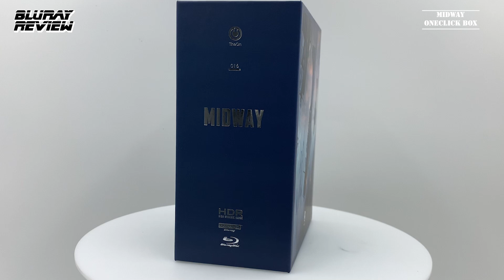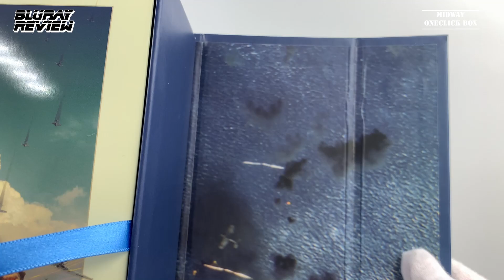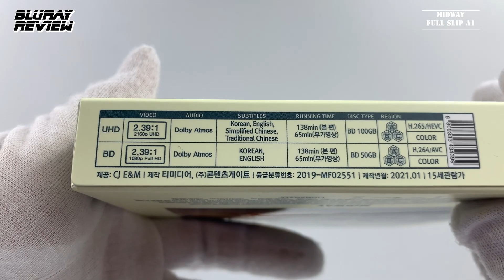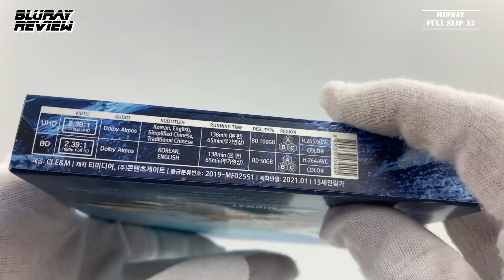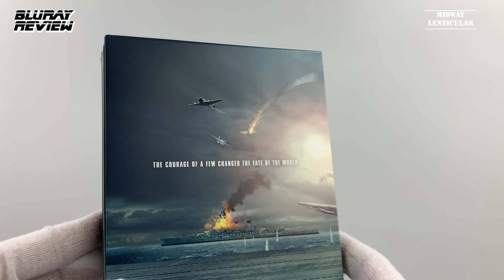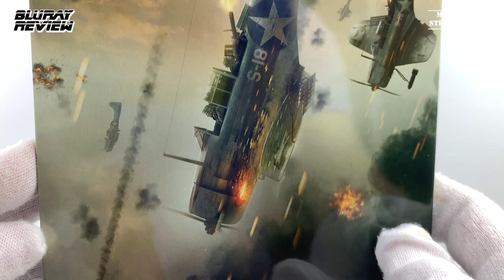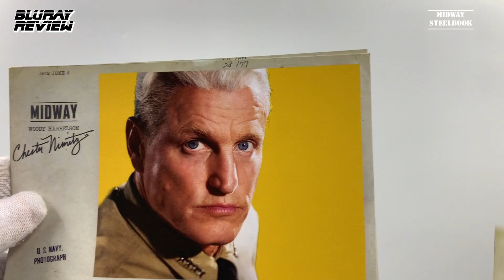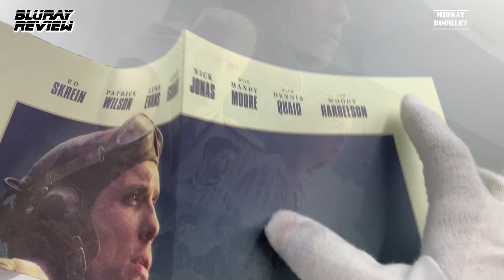Midway (The On Series No.16)(Kimchidvd Exclusive No.78)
*Disc Specification
[4K UHD]
Video : 2.39:1 (Dolby Vision, HDR10, 2160p H.265/HEVC)
Audio : English Dolby Atmos
Subtitles : Korean/English/ Simplified Chinese/Traditional Chinese

[2D Blu-ray]
Video : 2.39:1 (1080P H.264/AVC)
Subtitles : Korean/English

*Special Features
(Same content on 4K UHD and 2D Blu-ray)
Commentary by Roland Emmerich
Getting it Right: The Making of Midway (14:16)
The Men of Midway (12:24)
Roland Emmerich: Man on a Mission (4:57)
Turning Point: The Legacy of Midway (15:00)
Joe Rochefort: Breaking the Japanese Code (6:14)
We Met at Midway: Two Survivors Remember (9:29)
Theatrical Trailer (2:33)